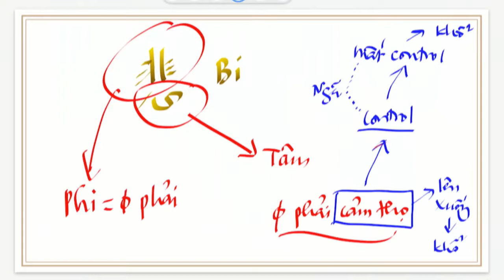BTD: Tứ Niệm Xứ - Cảm Thọ (2/5) | Thầy Hằng Trường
Đức Phật giảng có bốn chỗ để làm cho tâm thức mình trở về, gọi là Tứ niệm xứ:
1. Thân (thân thể): Quán thân bất tịnh.
2. Thọ (cảm xúc): Quán thọ thị khổ.
3. Niệm (suy tư/nhớ nghĩ): Quán tâm vô thường.
4. Pháp (tâm thức/đối tượng của tâm): Quán pháp vô ngã.

Quán thọ thị khổ:
Thọ là cảm thọ, cảm xúc, cảm nhận và khi không vừa ý, không thỏa mãn thì đau khổ. Cảm thọ có hai đặc tính: 1). Bản chất thay đổi, lên xuống không ngừng đưa tới khổ. 2). Khi có cảm giác cảm thọ thì sẽ có bản ngã, muốn kiềm chế (control) và khi mất kiềm chế sẽ đưa tới khổ. Bất kỳ cảm thọ nào đều gắn liền với bản ngã và biển tâm thức phía sau tạo cho mình cảm xúc đưa tới cái khổ. Bên sau chuyện khổ là ý muốn kiềm chế.

Theo kinh Hoa Nghiêm, ta không phát triển cảm thọ, không phát triển bản ngã mà phát triển "Phi Thọ Phi Tâm" (tâm từ bi). Phát triển tâm từ bi sẽ đưa tới con đường Trung Đạo, là không muốn kiềm chế nữa, ta cảm nhận tất cả những làn sóng lên xuống như là một chuyện của cuộc sống .